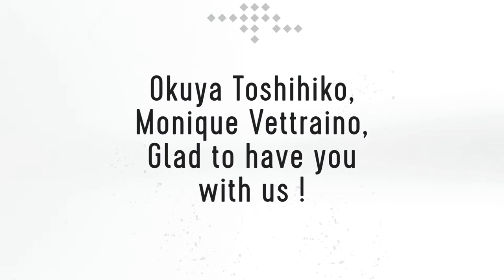Artist A to Z 15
Artists featured in this video :
Brendan Kelly, Denis Blondel, Marie Christine Palombit, Okuya Toshihiko and Monique Vettraino.